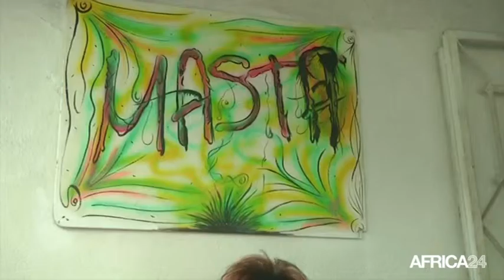Gabon, L'impression artisanale et l'harmonie des couleurs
Culture, GABON: L'impression artisanale et l'harmonie des clouleurs